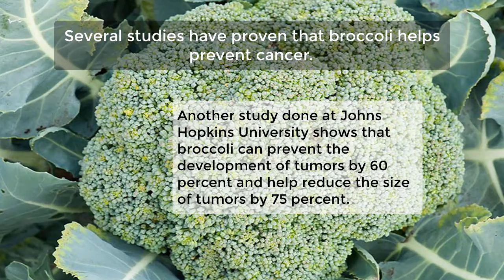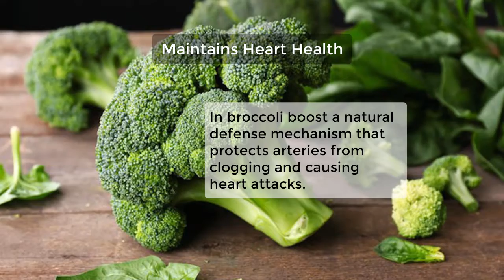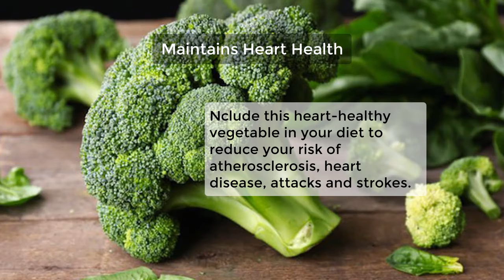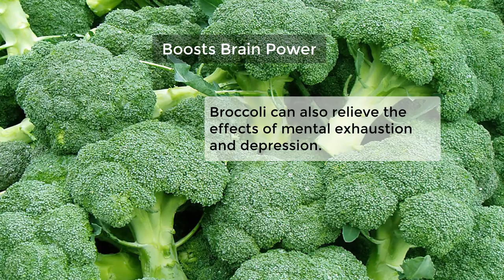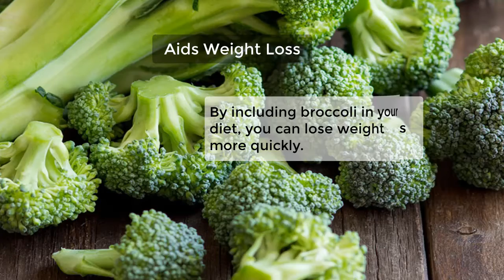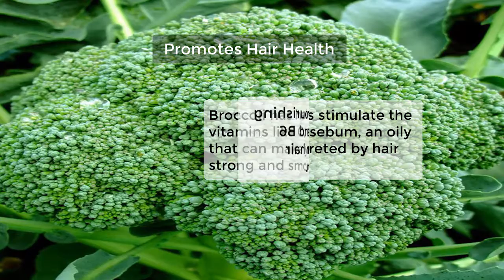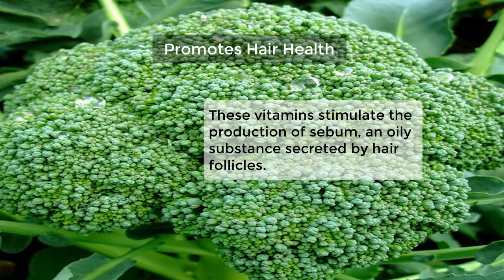Top 10 Health Benefits Broccoli Effective Work for Skin and Hair